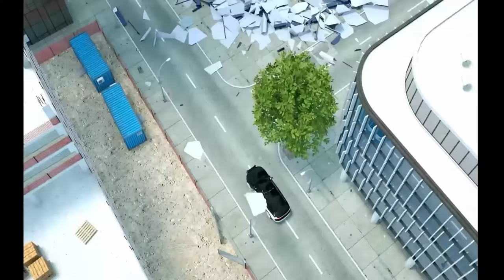Crazy giant criminals | Sergeant Lucas arrests criminals| Wheel City Heroes (WCH)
Let's see how Sergeant Lucas will arrest criminals in the city. Let's see how the big villain helped a friend escape from prison.